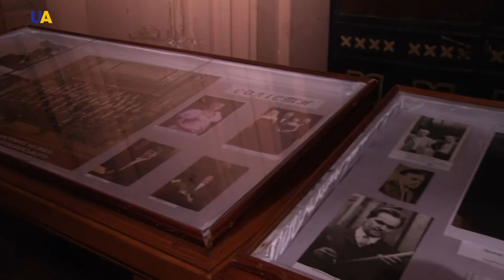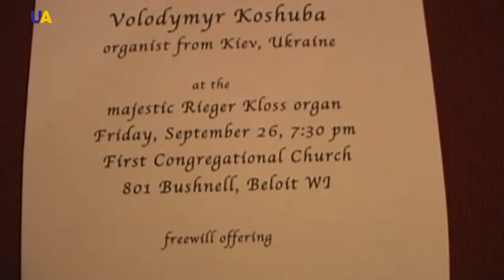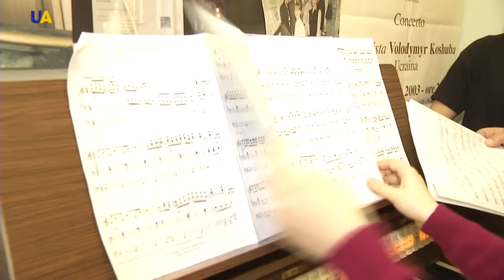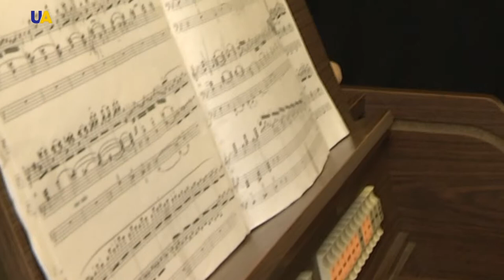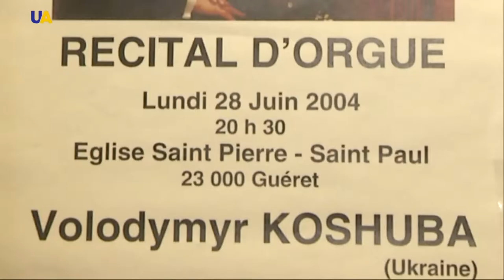Organ School | Ukraine on Stage